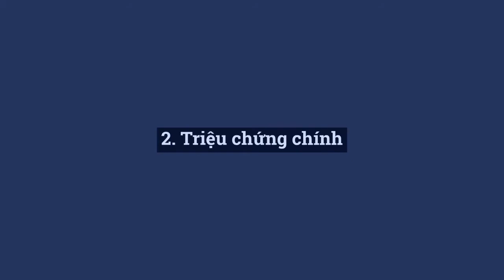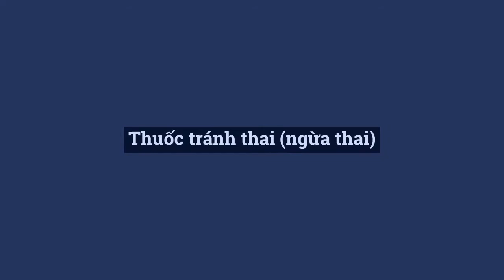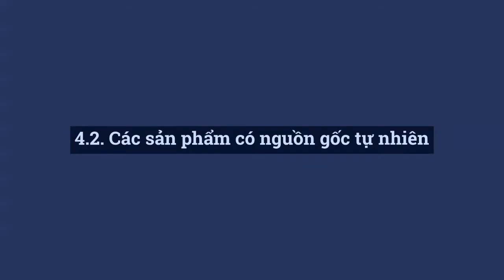Mụn nội tiết là bệnh lý như thế nào? Có dễ hết hay không?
Mụn nội tiết là một trong những bệnh lý liên quan đến da. Tuy không nguy hiểm nhưng bệnh lý này ảnh hưởng đến diện mạo, làm cho nhiều người mất tự tin khi giao tiếp.